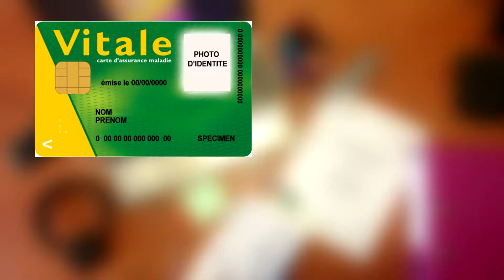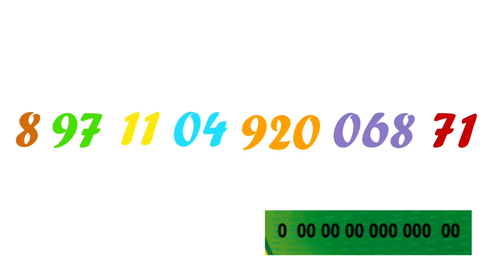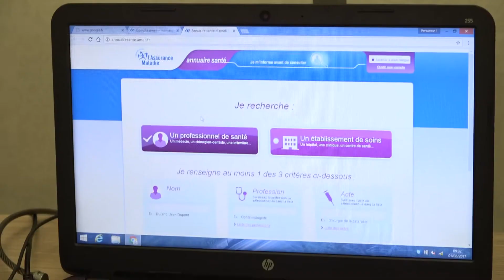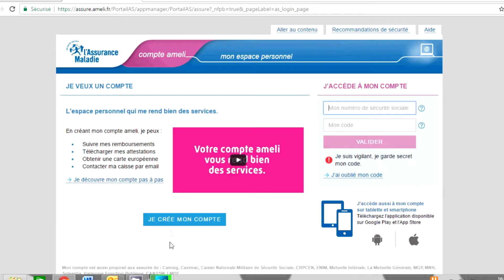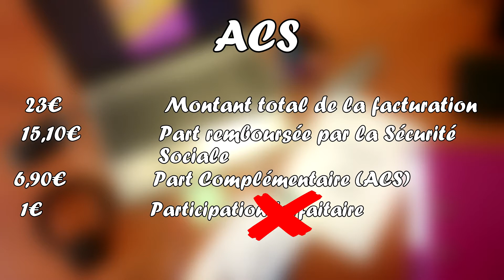La santé et la Mission Locale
La Mission Locale des Jeunes Toulonnais vous présente son nouveau tuto qui traite de la santé (Sécurité Sociale, Compte AMELI, mutuelle,...).